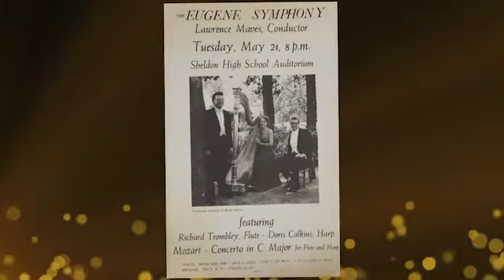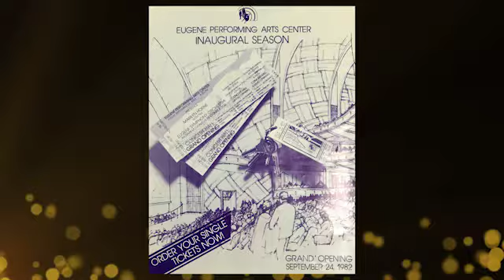Eugene Symphony 50th Anniversary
A look back on the 50th anniversary of Eugene Symphony.